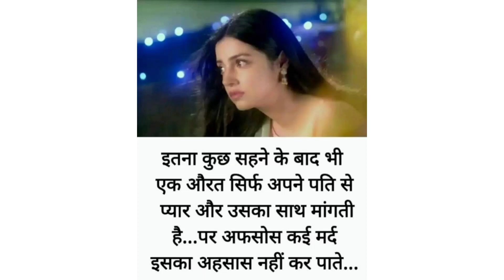motivation fitness inspiration love life motivationalquotes lifestyle instagood quotes #